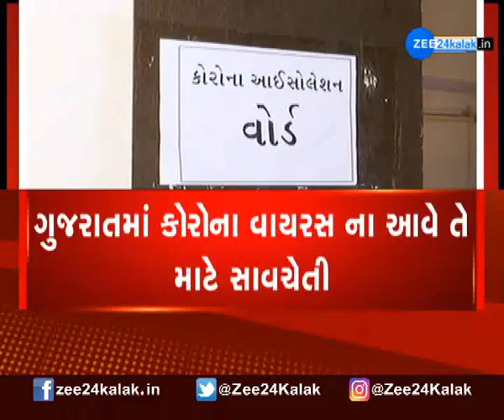Saurashtra | Win | Ranji Trophy | સૌરાષ્ટ્ર | રણજી ટ્રોફી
રણજી ટ્રોફી (ranji trophy) ફાઇનલમાં સૌરાષ્ટ્રની ટીમનો પ્રથમ વખત વિજય થયો છે. બંગાળ અને સૌરાષ્ટ્ર (SAUvsBEN) વચ્ચે ફાઇનલ મેચમાં સૌરાષ્ટ્રએ શાનદાર જીત મેળવી છે. પ્રથમ ઇનિંગમાં સૌરાષ્ટ્રની ટીમે 10 વિકેટ ગુમાવી 425 રન બનાવ્યા હતા. જેની સામે બંગાળની ટીમે 10 વિકેટ ગુમાવી 381 રન કર્યા હતા. પ્રથમ ઇનિંગમાં અર્પિત વસાવડાની સદી અને ચેતેશ્વર પૂજારા સહિત 3 ખેલાડીઓની અર્ધ સદીથી સૌરાષ્ટ્ર (saurastra) ને જીત મળી છે. તો ફાસ્ટ બોલર જયદેવ ઉનડકટની કેપ્ટનશિપ અંતર્ગત સૌરાષ્ટ્રની ટીમે આ જીત મેળવી હતી. ઉલ્લેખનીય છે કે, છેલ્લા 8 વર્ષમાં સૌરાષ્ટ્રની ટીમ ચાર વખત ફાઇનલ સુધી પહોંચી હતી. સતત ત્રણવાર ફાઇનલમાં હાર બાદ આજે સૌરાષ્ટ્રની ટીમ ચોથી ફાઇનલ મેચમાં શાનદાર જીત મેળવી શકી હતી.